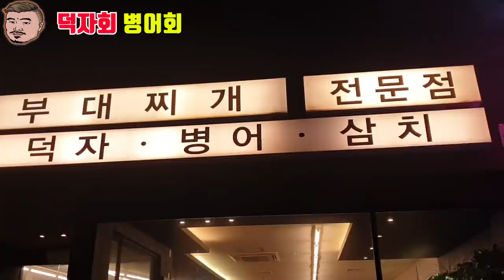목포명물 덕자회 먹방~Eatingshow Mukbang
지금 맛이좋은 덕자회를 먹어보았습니다~